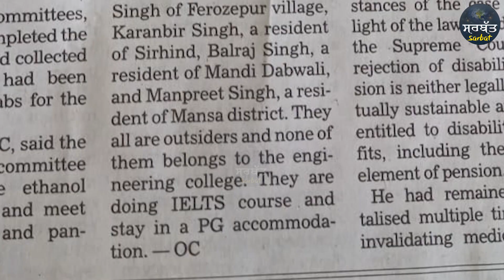Reality Of Bihar Students Conflict in Punjab.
Four persons were injured following a clash between students from Bihar and security guards January 3 at BBSB Engineering College Fathegarh Sahib, Punjab. On 13 January three students of the college, who belong to Bihar, have been assaulted by unknown people. After these incidents people of punjab put allegation on college management and SGPC mother body of  college. On social media some people viral rumor that college management compaint against students whom belong to punjab in above clash and save the skin of students from Bihar. In this video our channel talk with college principle Dr. Lakhvir Singh.